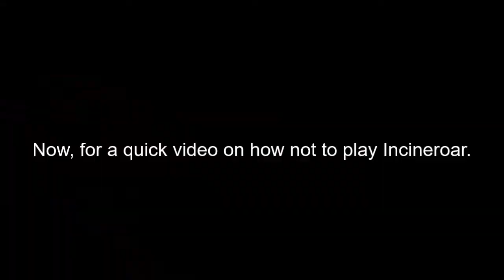Ultimate Belmonts Montage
Simon and Richter Belmont, heroes of Castlevania and bearers of the Vampire Killer, which offers great range in their normals and aerials, especially smash attacks. The whip even helps at recovering! But they're slow at literally everything else besides movement. The Belmonts' projectiles can turn against you hard if you're not careful.

Vampire Killer (new remix) - Super Smash Bros. Ultimate
Divine Bloodlines (new remix) - Super Smash Bros. Ultimate
Vampire Killer ~R Arrange~ - Super Bomberman R